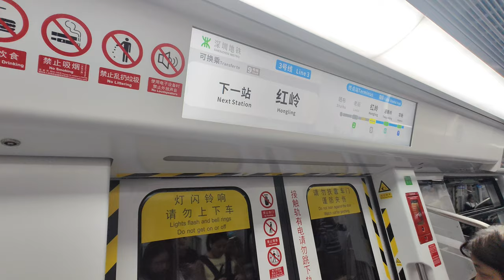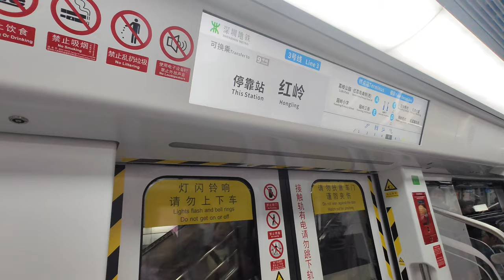🚇 A complete image overhaul! Shenzhen Metro Line 3's new CRRC 03B2206浦 train (Kingway IGBT-VVVF)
Shenzhen Metro Line 3's 03B2206浦 (Line 3, type B train, 22 train sets, 6-cars, made by CRRC Puzhen) was introduced to service on 2024/10/26 for the phase 4 extension this year. Along with the new train, there is also the signalling upgrade of Line 3 and a new platform at Universiade Station. Unlike previous trains with only a white body and coloured lines, the new train has a fully painted blue livery. It is quite refreshing to see, especially on the above-ground section on Line 3, which Line 3 has a lot.

深圳地鐵3號線03B2206浦列車於2024年10月26日投入服務，以迎接半年底啟用的四期延伸路段。除了新車，同時更換的還有3號線的訊號系統以及新設的大運站側面月台。與之前列車白底+飾帶不同，3號線新列車為全藍色底，看起來非常有新鮮感，尤其是列車在行駛佔3號線一半的露天段時。